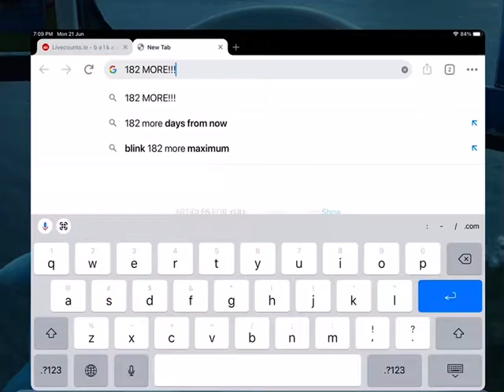Uploading a video until my “b a l k a n v i b e s (v 2)” video reaches 1,000 views - Day 1